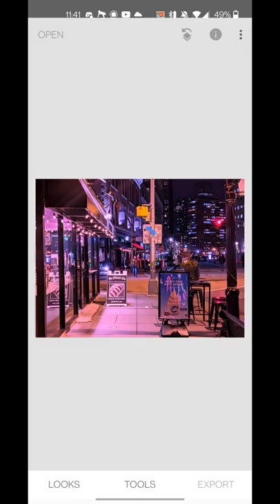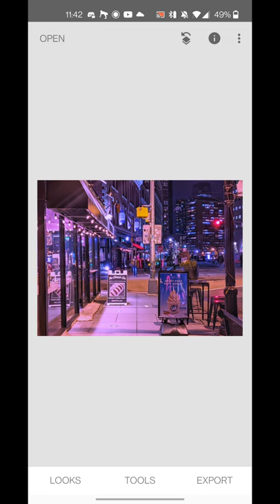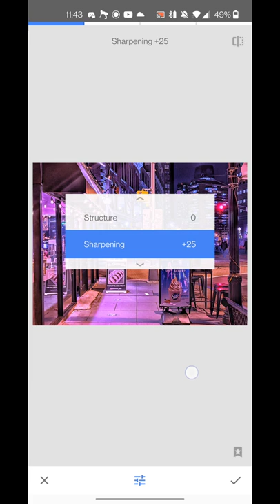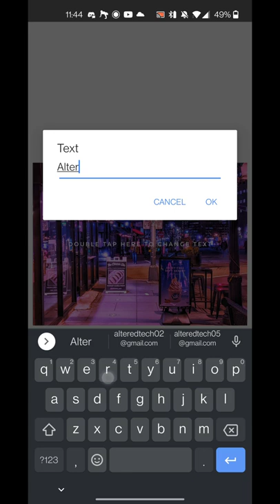Editing a Photo from the OnePlus8T+5G with Snapseed + GCam Wichaya V3.11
Editing a photo taken with the OnePlus 8T+5G using GCam with Snapseed.